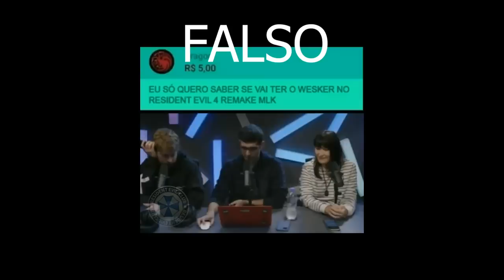A Internet está ODIAND0 o Davy Jones por causa disso... o que aconteceu?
Por que estão bolados com o dava?

➤ PSN: hadessama94